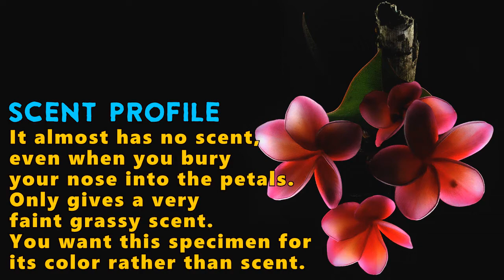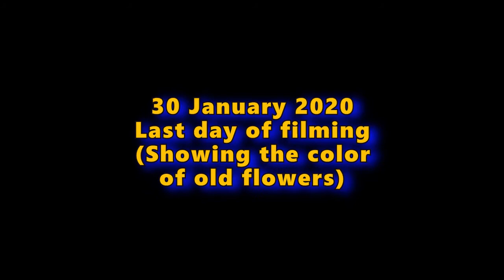Beautiful Peach-Pink Plumeria With No Scent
This plumeria has medium-sized flowers that have peach-pink color/bands and almost no scent other than a very faint grassy scent. The color is so beautiful, you really want to have this for color rather than for scent.

Filmed with
FUJIFILM X-T10
Sony 18-55mm f/3.5-5.6
Ring light